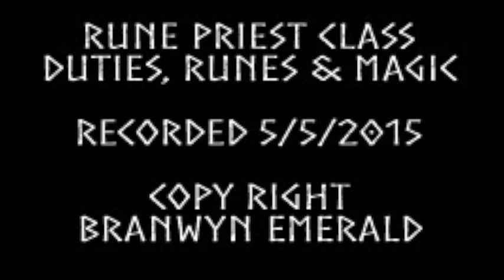Rune Priest Week 5 Duties, Runes and Magic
This video is about Rune Priest Week 5 Duties, Runes and Magic